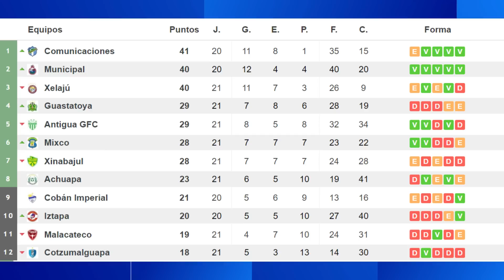GUATEMALA U20 VIAJA A ARGENTINA | GUATEMALA A UN PARTIDO DE LA FINAL UNCAF U15 | Resumen Jornada 21